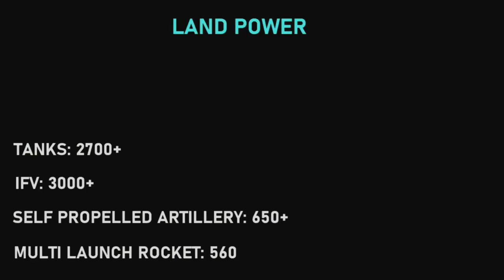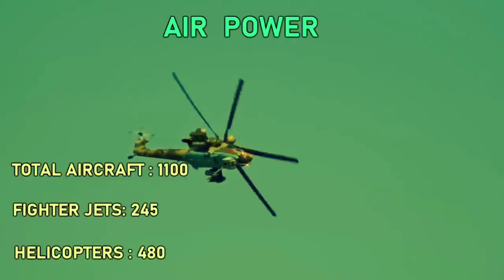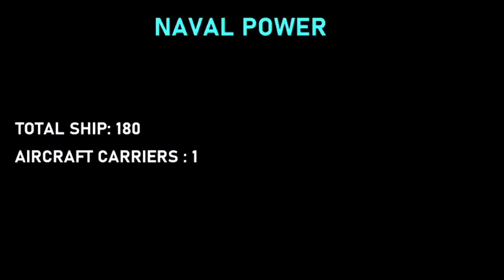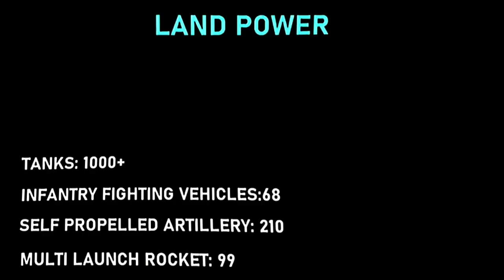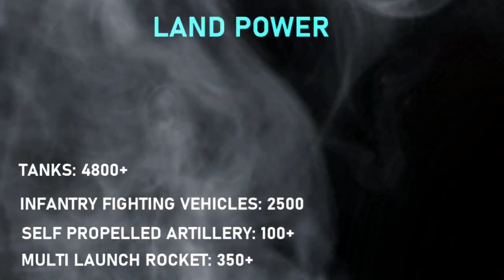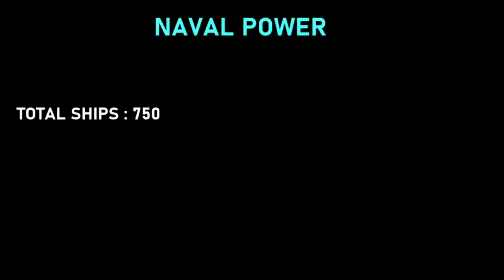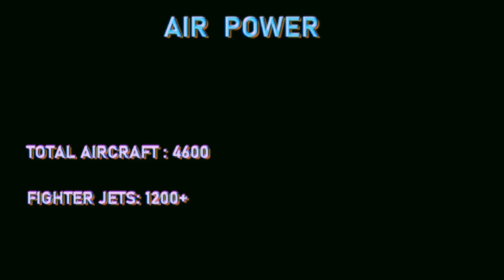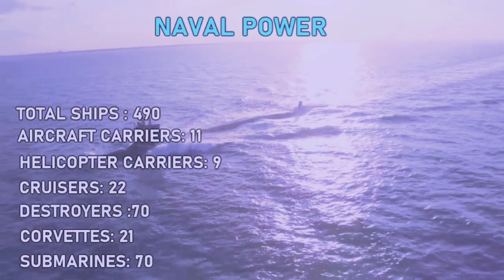TOP MOST POWERFUL COUNTRY IN THE WORLD 2022 | MVD